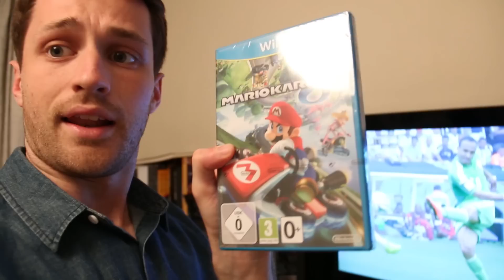Mario Kart Surprise | Spencer & Alex